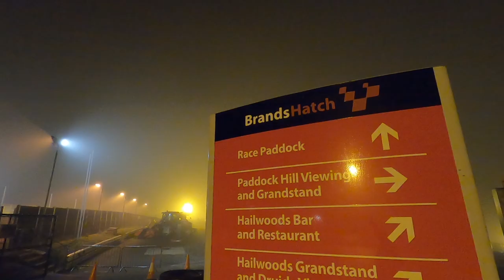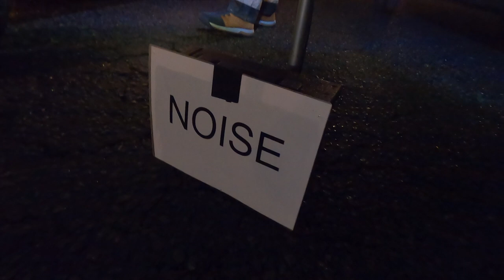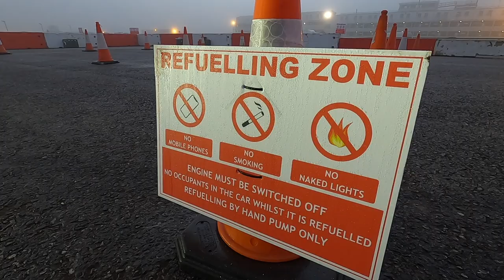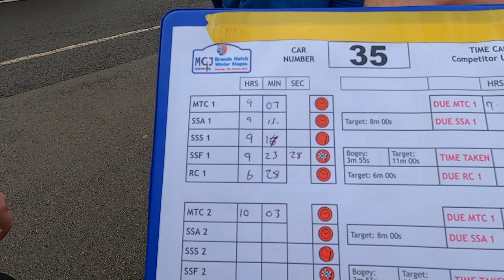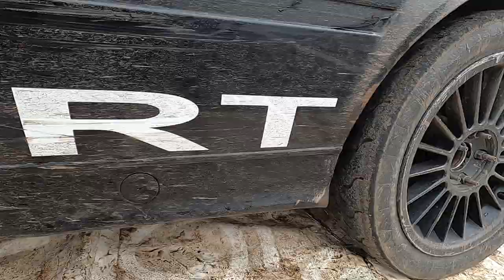VLOG MGJ Brands Hatch Winter Rally Stages 2022 Escort diff failure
In this episode we follow Wight Motorsport at the Brands Hatch Winter Stages.

A big thank you to J&L racing for letting us use their footage form the event. to see their entire video here is a

Also big shout out to Simmo Cars, I loved his vlog of the event so please check out his video

A massive thank you to everyone who helped sponsor our rally mini build and fingers crossed we will it to this event next year

If you would like to support the team -

For additional content there is

Merch and shop -
just look for The-Gentlemens-Motor-Racing-Team on Ebay